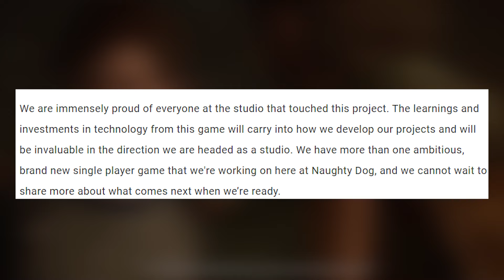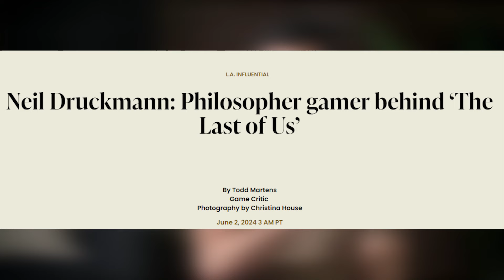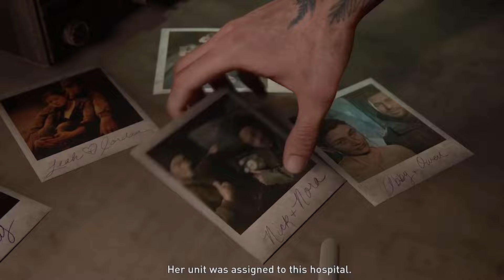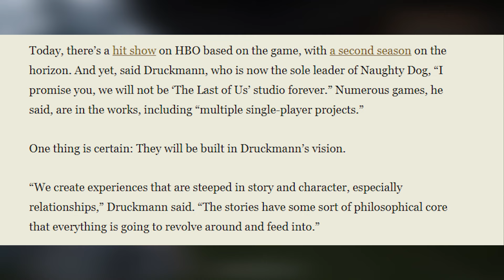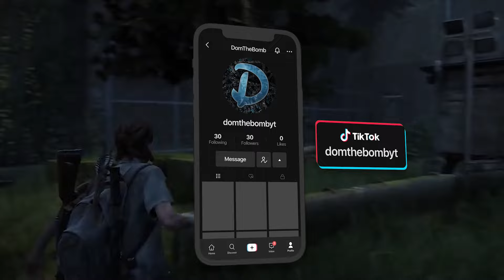The Last of Us 3: MAJOR UPDATE ON FUTURE (NAUGHTY DOG)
So almost four years after The Last of Us 2 and its ending we got some confirmation that The Last of Us Part 3 is coming from Naughty Dog as Neil Druckmann creator of The Last of Us confirmed in the Grounded II Documentary that there’s one more chapter to the story of The Last of Us which will be The Last of Us Part 3! "The Last of Us 3" will likely have the return of Abby and Ellie. The Last of Us 2 ending clearly to me sets up The Last of Us Part III the sequel. Could we see a NEW Playable Character in a new Last of Us Game? Recently Neil in an interview hinted The Last of Us Franchise end is on the way and Part 3 could be the end! Neil said, “I promise you, we will not be ‘The Last of Us’ studio forever.” Numerous games, he said, are in the works, including “multiple single-player projects.”Remember The Last of Us 2 director Neil Druckman has talked about its potential and that there is a plot written for The Last of Us 3. He doesn't yet have a story planned out for a sequel, but he does "have a concept" for another game that will be its own thing, but will also "act like a through-line for all three". What could this mean for the story of The Last of Us Part III from PlayStation and Sony let's discuss! 1500 Likes?

  👍Snapchat ➜ domthebombyt

0:00 Intro of the video and the latest
2:02 The Last of Us Part 3 is pretty much confirmed
2:17 Neil Druckmann interview
3:26 TLOU 2 PC PORT NEWS
3:43 The Last of Us End at Naughty Dog is on the way
4:10 How will the future games be built
4:34 The release window
5:53 The Last of Us Franchise Future
6:42 Summer Game Fest